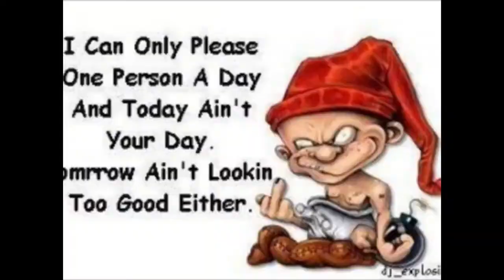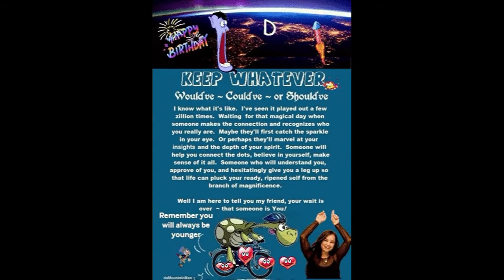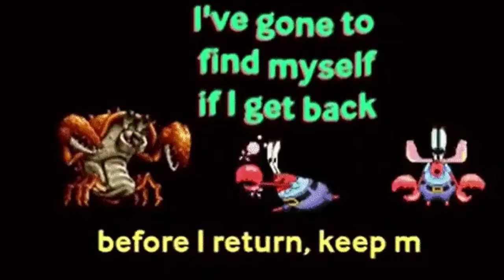Nov 20 Dianna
Birthday party time